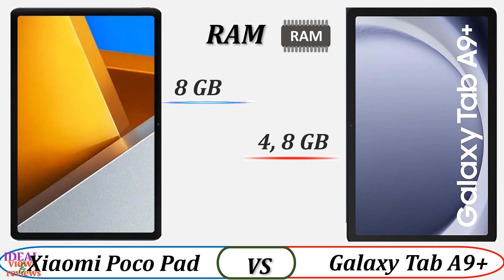xiaomi Poco Pad vs Samsung Galaxy Tab A9 Plus 5G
1. Credit: If i have been used in this video some Google Data (Images, Music, Clip Art and Short Videos etc.) are just used for illustrative purposes only and nothing. Thank you so much to the respectful owners for providing it.

2. We cannot guarantee that the information in this video is 100% correct. Please help correct this and provide positive feedback.

video detail:
samsung galaxy tab a9 plus 5g 64gb 4gb tablet
samsung galaxy tab a9 plus 5g price in india
samsung galaxy tab a9 plus 5g price philippines
samsung galaxy tab a9 plus 5g qatar
samsung galaxy tab a9 plus 5g qatar price
samsung galaxy tab a9 plus 5g qr code scanner